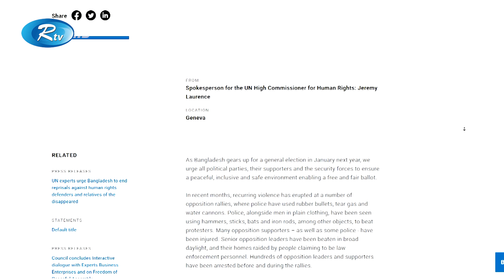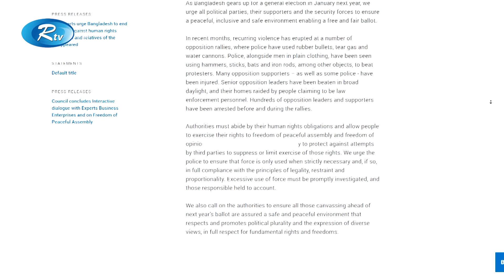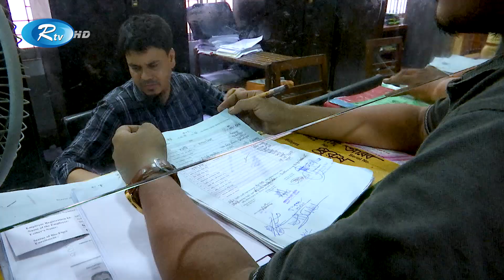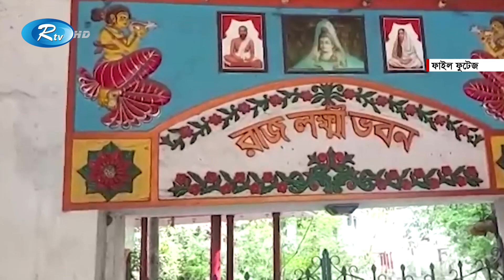Rtv Rater News | রাতের সংবাদ | ০৪ আগস্ট, ২০২৩